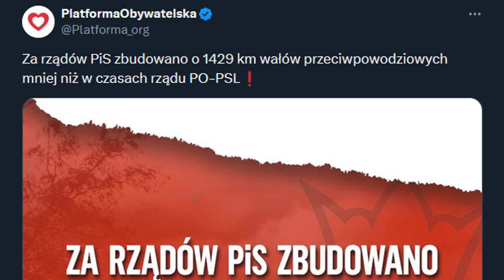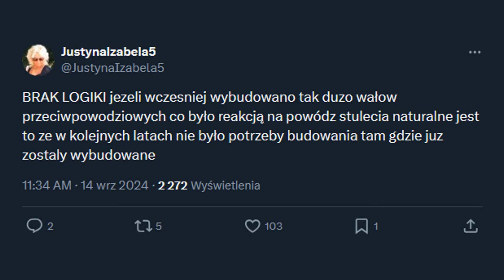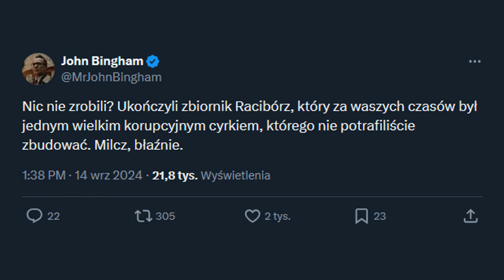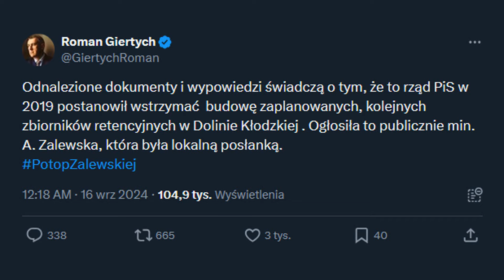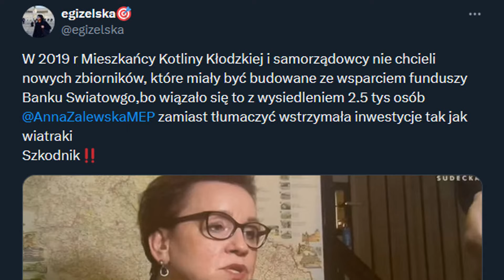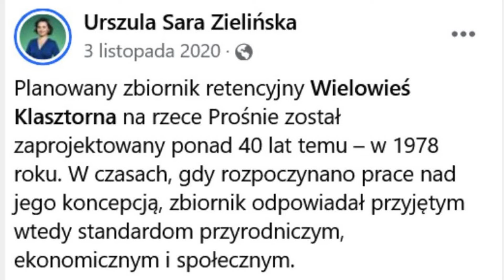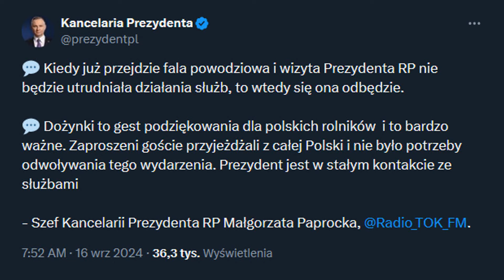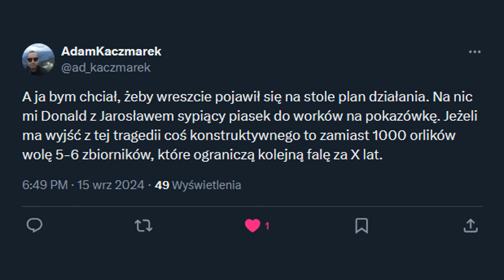Polacy walczą z żywiołem – Politycy walczą ze sobą [Polityczny Przegląd Tweetów]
Na południu Polski trwa dramatyczna walka z żywiołem. Wielka woda zalewa kolejne miasta, a ludzie tracą dobytek życia i dach nad głową. Co w tym czasie robią politycy? Kłócą się na Twitterze o to, kto za taki stan rzeczy ponosi większą odpowiedzialność.

Muzyka:
ArthurItis - Translucent City Lights: